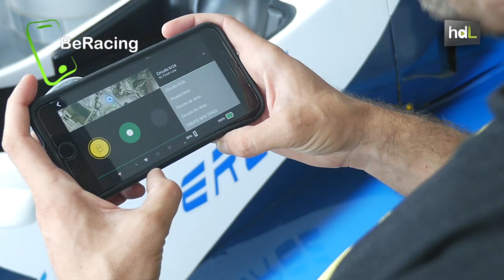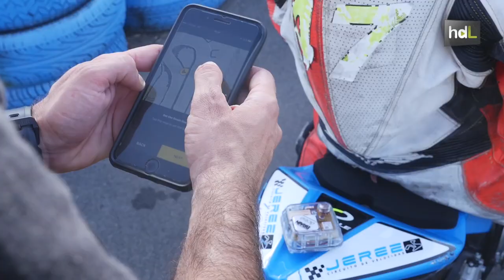HDL BeRacing, una innovadora app con la que convertirte en piloto de carreras profesional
Alejandro Fuertes es un gaditano apasionado por el mundo del motor que acaba convirtiendo su hobby en una apuesta emprendedora. A través de una iniciativa italiana llamada Brain, Alejandro ha creado una aplicación profesional al alcance de cualquier aficionado. Se llama BeRacing y, sobre cualquier vehículo, pueden medirse los tiempos y analizar la forma de conducción en cualquier trazado o circuito cerrado. El proyecto está impulsado por el programa Minerva que desarrollan Vodafone y la Junta de Andalucía.